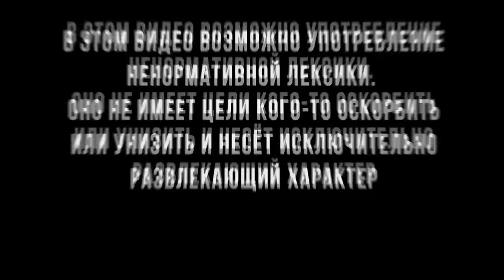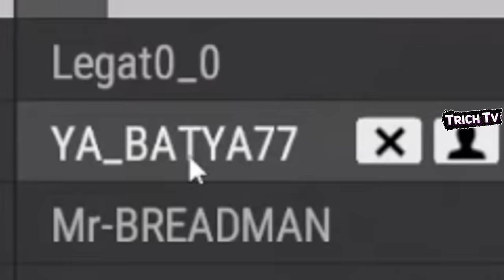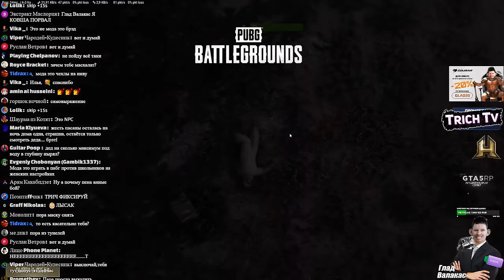Алина Сухачёва попустила Валакаса в PUBG [Подборка попусков]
Дисклеймер:
00:00 Начало
00:15 Про Юриста
00:50 Попуск Бати
01:20 Женский геймплей
04:00 Попуск 1
04:40 Про туннели
07:00 Попуск 2
07:30 Попуск 3